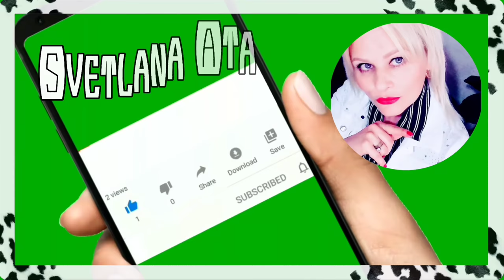Озлем в гостях/Аренда квартиры 3+1 в Мерсине за 230$/Как муж применил обаяние для отправки посылки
Кого интересует недвижимость в  Мерсине?
Аренда квартиры  3+1 за 1700 лир- 230$.Смотрите в новом видео.
Я нашла выход для отправки посылки с помощью обаяния мужа.